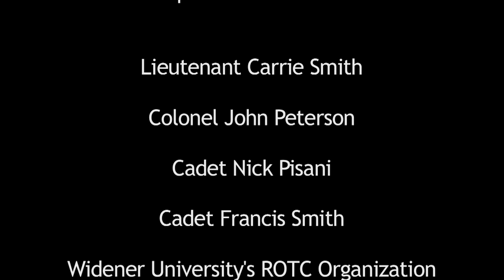Student Work: Widener ROTC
Produced, Directed and Edited by Abby Schaffer, Nada Adams, Collin Welch, and Rick Ritter

Featuring Lieutenant Carrie Smith, Colonel John Peterson, Cadet Nick Pisani, Cadet Francis Smith, and Widener University's ROTC

Photography Provided by Lieutenant Carrie Smith